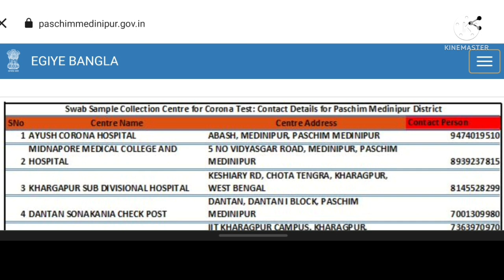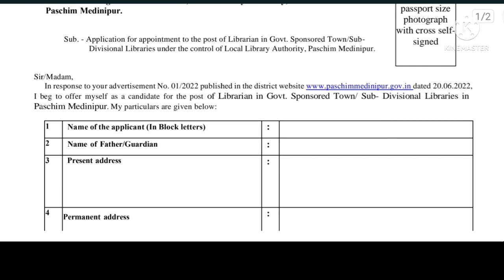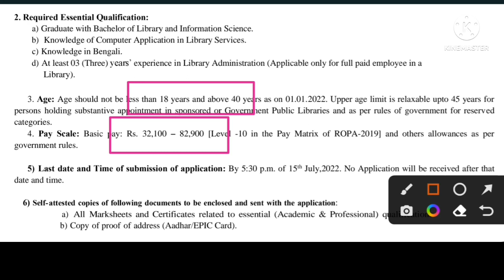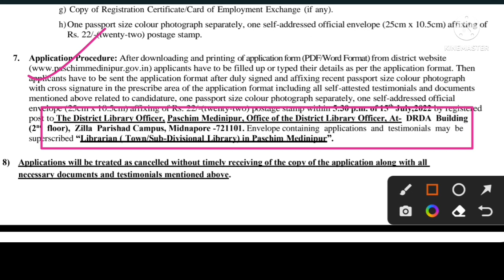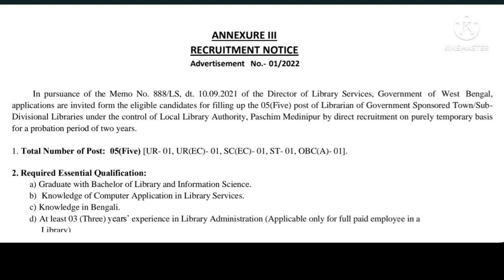রাজ্যে নতুন করে লাইব্রেরিয়ান নিয়োগ 2022 | WB librarian recruitment notice 2022